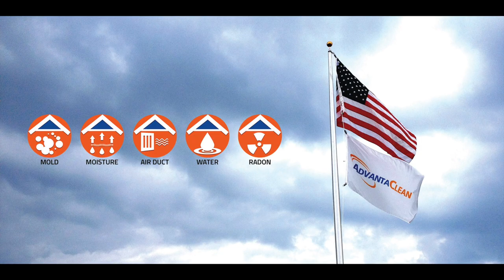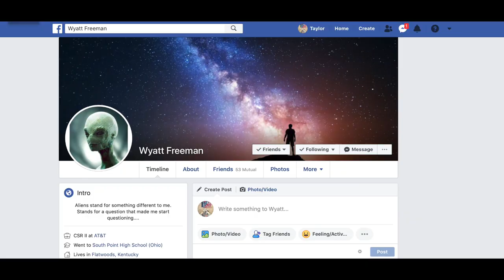(Sponsored) For The Record Ep. #46 - SYK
(Star Wars, Freddie Mercury, Yoda & Sith)

Thanks for all the support and keep tuning in!